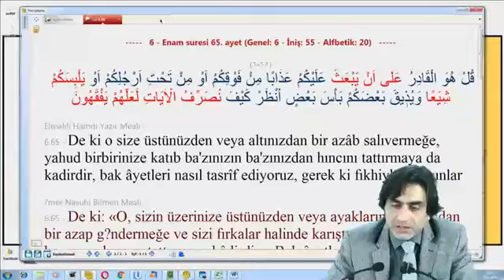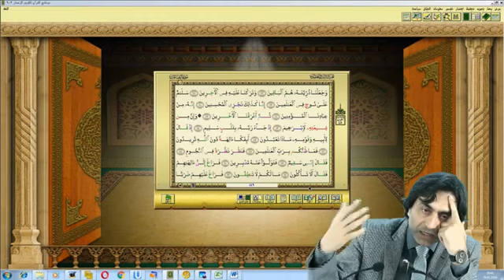Kur’an’da Şia “ شيعة ” kelimesinin geçtiği ayetler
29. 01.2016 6 – En’am Suresi 66 – 2 Prof. Dr. Halis Aydemir